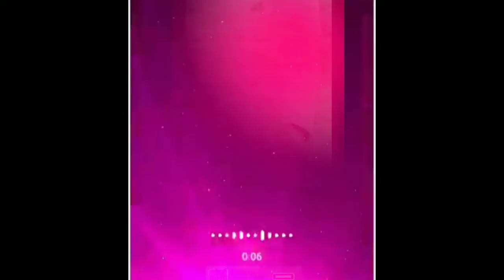K.G.F 2 | Remix Foysel Channel Intro | K.G.F SONG BREAKDOWN | K.G.F 2 MOVIS | K.G.F 2 SONG Taller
K.G.F 2 Taller